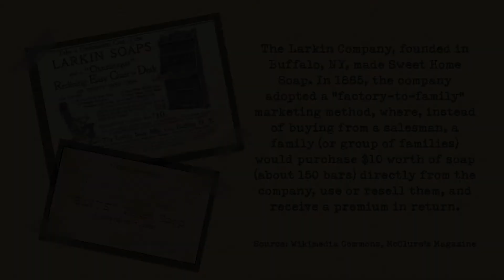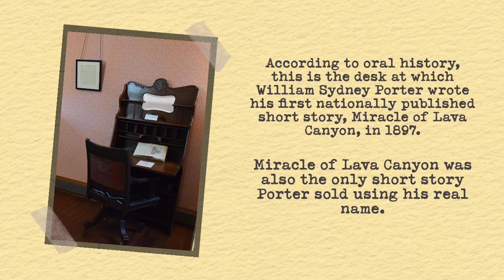O. Henry's Larkin Desk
Instructor: Emily O'Connor
Class Name: Artifact Allies-Brush Square Museums
Description: Did you know that O. Henry's desk was made by a soap manufacturer? That's no lye! In this episode of Artifact Allies, we'll take a look at Will Porter's Larkin Desk, which is often on view at the O. Henry Museum.